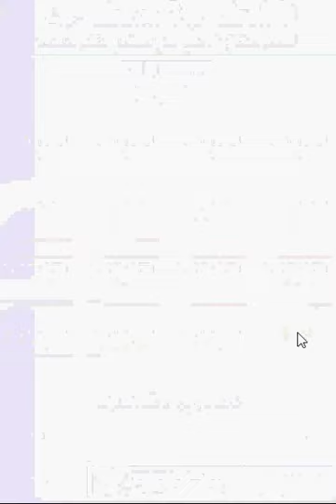upgrade complete 2 end